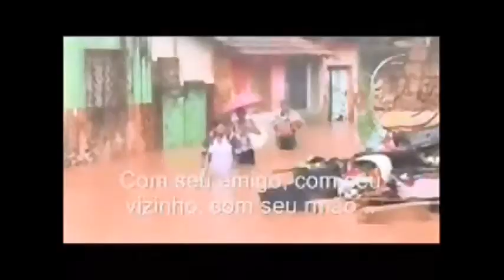ARCA DE NOÉ - ALBERTO LUIZ - CANTA: ALBERTO LUIZ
MUSICA FEITA NA DÉCADA DE 70 E CANTADA UMA UNICA VEZ NA TV TUPI AO VIVO COM A ORQUESTRA DA TV TUPI.